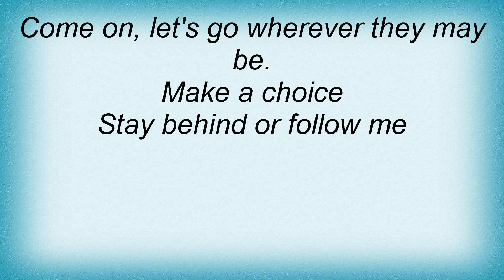Richard Wright - Summer Elegy Lyrics